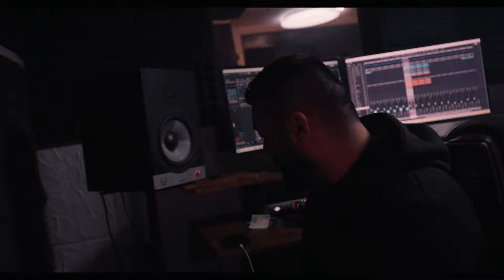🙌🎬Taker & Friends - Andro Foros | VideoKlip 2024 🎬🙌 COVER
🙌🎬Taker & Friends - Andro Foros | VideoKlip 2024 🎬🙌
COVER

Nahrané v studiu MP RECORDS
VideoKlip - MP Records
Mix Master - MP RECORDS,STUDIO TAKER
Spolupráca - Tomas Tokar, Maros Puzo